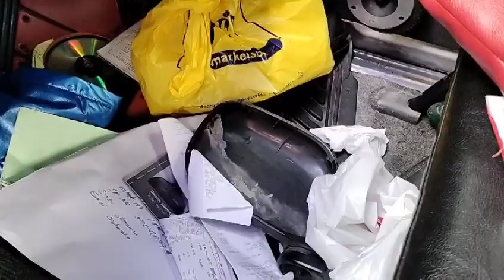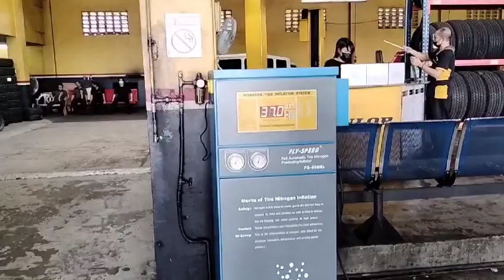Nabasagan ng side mirror si Toyota Revo.🤔🤔🤔